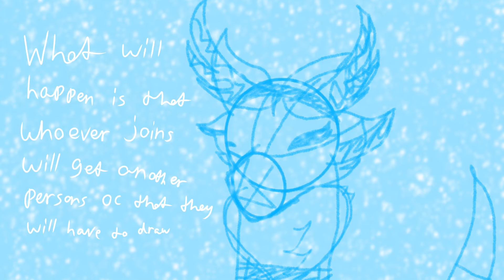Free Winter commissions plus event I am hosting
I am reuploading this for the people who didn’t see the og post, but everything here is the exact same as the other post

Commissions

1. Tala goat 👌

2. June

3. Xen

4.

5.

6.

7.

Secret Santa participants

- Bear
-Tala goat
-June